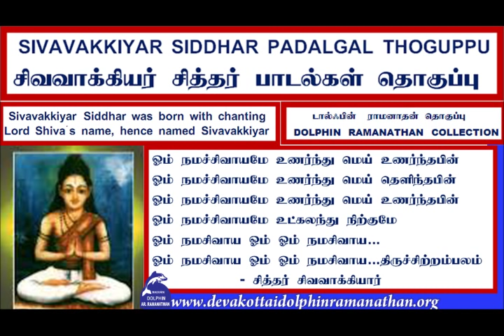SIVAVAKKIYAR SIDDHAR SONGS PADALGAL THOGUPPU VOL 2 DOLPHIN RAMANATHAN COLLECTION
I,Dolphin AR.Ramanathan(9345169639)residing at 16,NEW LIG COLONY,ANNA NAGAR MADURAI-625010 have uploaded a video of   SIVAVAKKIYAR SIDDHAR SONGS PADALGAL THOGUPPU VOL 2 DOLPHIN RAMANATHAN COLLECTION சிவவாக்கியர் சித்தர் பாடல்கள் 2ம் தொகுப்பு  டால்ஃபின் ராமனாதன்  தொகுப்புI humbly request the original owners and THE SINGER OF THESE  SONGS to allow the songs uploaded to be used for the welfare of devotees.I have uploaded this video only as a FAIR USE and not with the intention of commercial or monetary benefits nor to compete with the original owners nor to create a negative impact in their market.My intention is to serve  Devotees and i do not want monetary or commercial benefit.I HUMBLY REQUEST THE ORIGINAL OWNERS TO KINDLY ALLOW ME TO USE THE SONG AND I DO NOT WANT ANY MONETARY BENEFITS